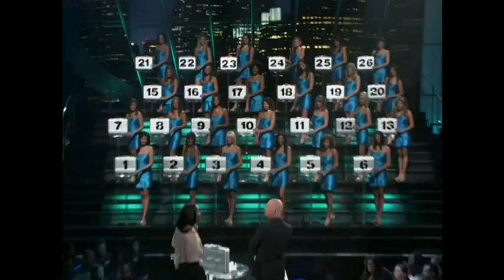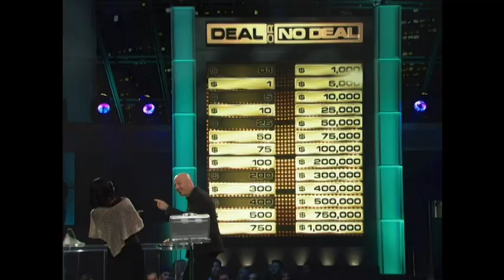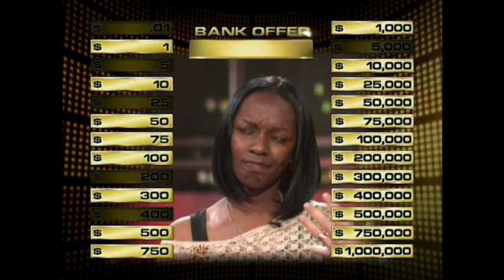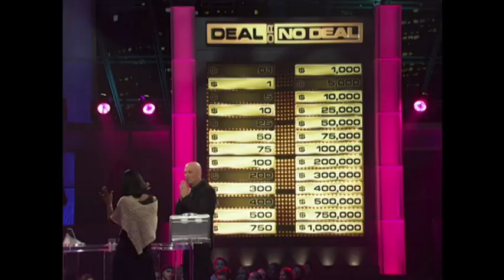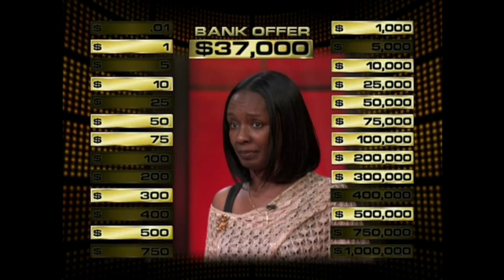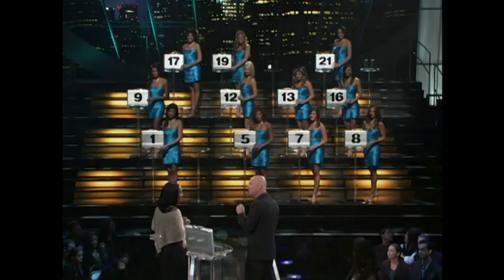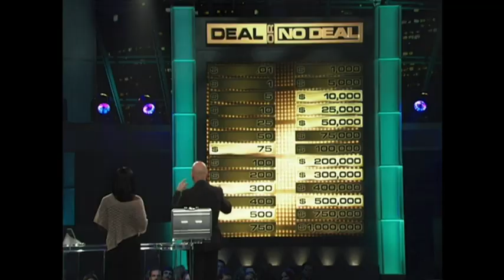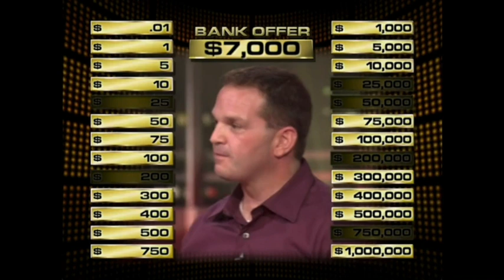Deal or No Deal Season 1 Episode 1 She Was Number 1!